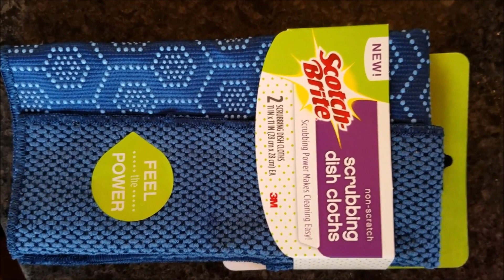Jam Making Mess? Easy Cleaning is Here Thanks to Scotch-Brite®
This shop has been compensated by Collective Bias, Inc. and its advertiser. All opinions are mine alone.
Making homemade jam leads to an icky, sticky pot. Cleaning up is easy with NEW Scotch-Brite® Scrubbing Dish Cloth.